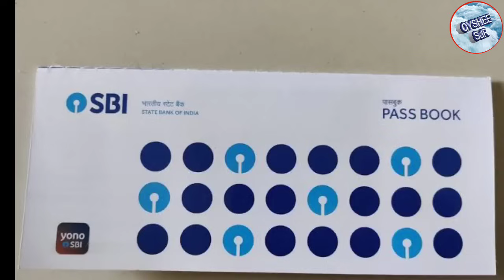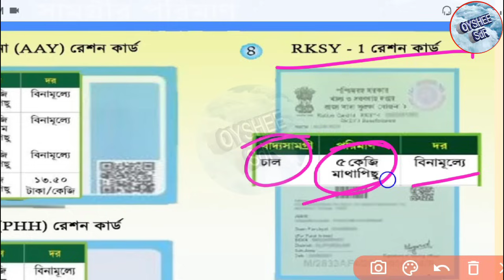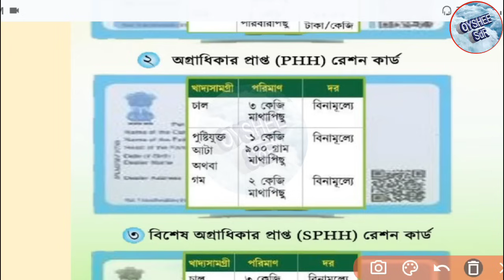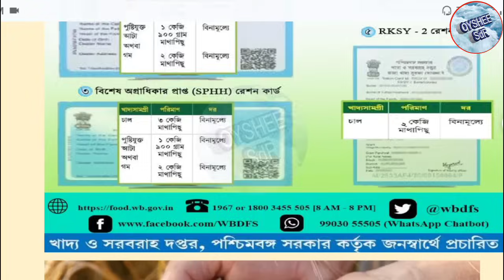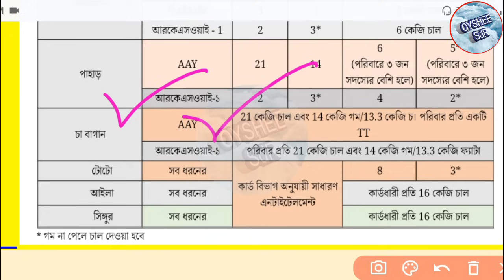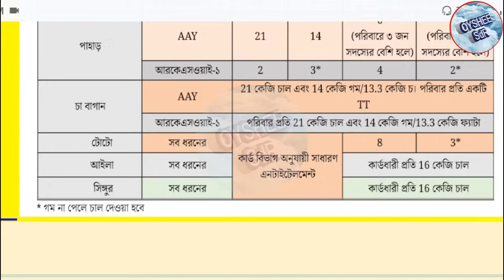ফেব্রুয়ারিতে বাড়তি রেশন, সাথে দুটি প্রকল্পের জন্য ১০০০+১৫০০ টাকা কারা পাবে? free ration list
February free ration list
February free ration
February ration list
this month free ration list
ration list
free ration and money
free ration
ফেব্রুয়ারি মাসে রেশনের লিস্ট
ফেব্রুয়ারি রেশনের লিস্ট
ফেব্রুয়ারি মাসের রেশনের তালিকা
ফ্রি রেশন
বিনামূল্যে রেশনের তালিকা
ফ্রি রেশন ও লক্ষী ভান্ডার টাকা
ফ্রি রেশন লক্ষী ভান্ডার প্রকল্প
বার্ধক্য ভাতার টাকা কবে দেবে?